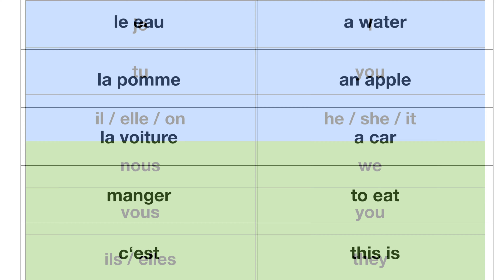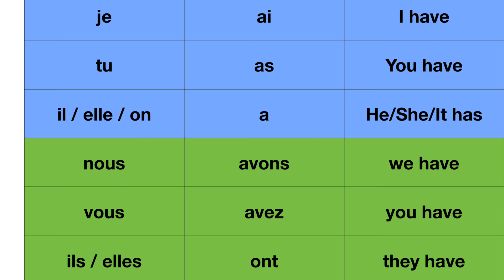LEARN FRENCH in under 2 minutes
In this video you will learn the basics of French!
You will be able to speak what you "have" and what you "are"!